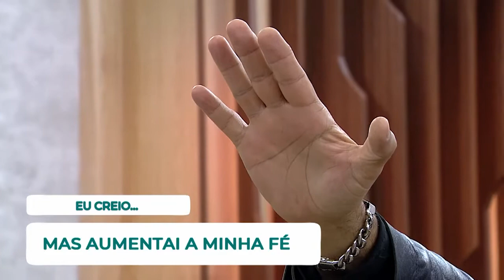Aconteça a tua vontade, Pai - Oração - Bendita Hora - 25/05/21